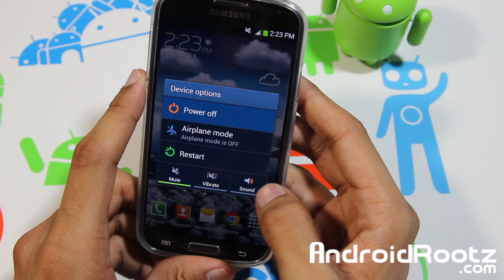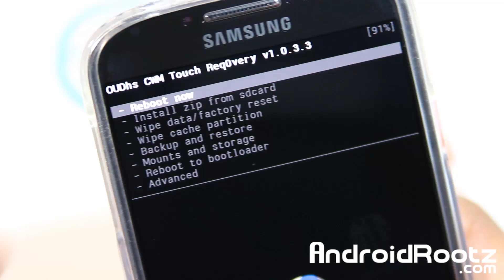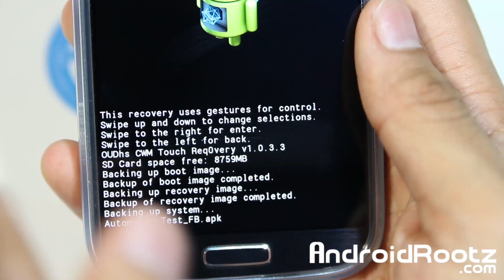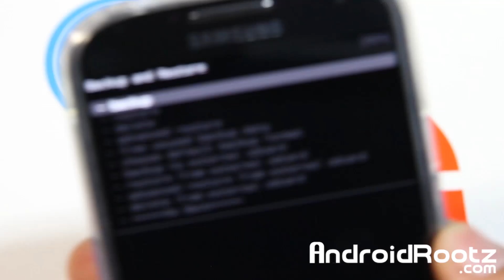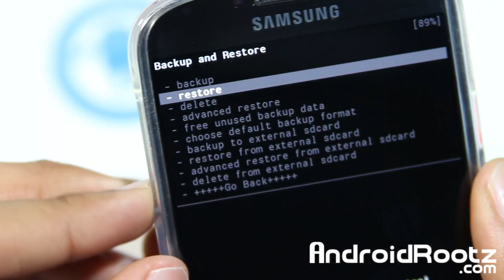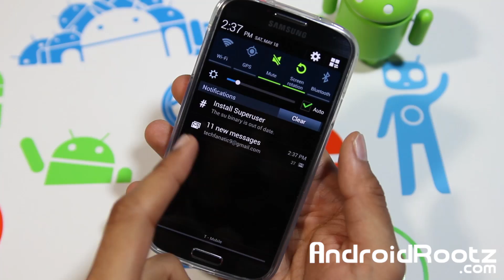How To Do A Nandroid Backup on Galaxy S4! - Backup and Restore ROM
Here's a guide showing you how to preform a Nandroid backup on your Galaxy S3. Allowing you to backup and restore the ROM your running on.